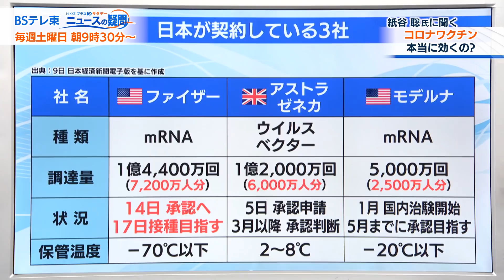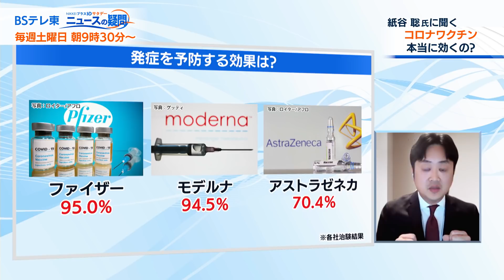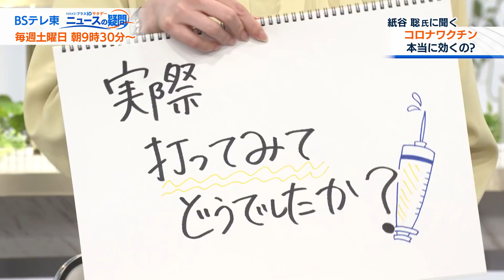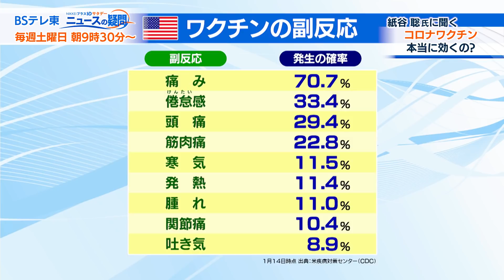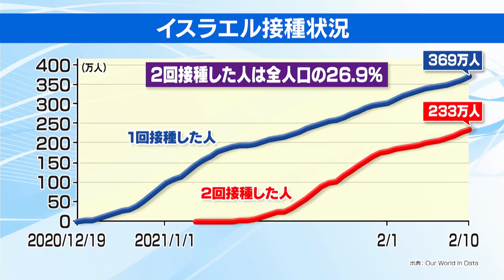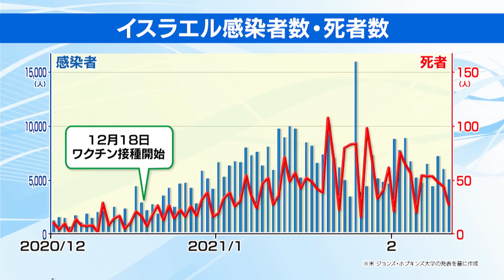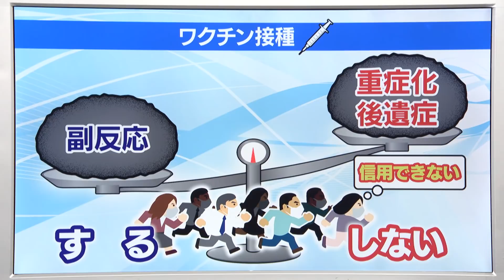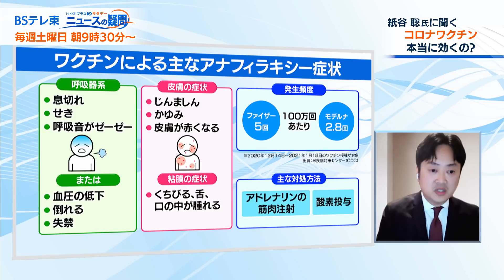コロナワクチン 本当に効くの？ 紙谷聡氏（米エモリ―大学 小児感染症科 医師）【角谷暁子の「カドが立つほど伺います」】（2021年2月16日）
テレビ東京アナウンサー・角谷曉子と日経ビジネス編集委員・山川龍雄が、世間を騒がせている時事問題をゲストに直撃する動画のシリーズ。
第14回のテーマは、「コロナワクチン　本当に効くの？」です。

アメリカ、ファイザー社のワクチンが臨床試験で有効率95％という高い効果を示したことで、感染収束への期待が高まっています。効果の持続性は？変異ウイルスにも効くのか？副反応などの影響がはっきりするまで接種は待つべきなのか？など、コロナワクチンに関する様々な疑問を、米エモリ―大学　小児感染症科　医師の紙谷聡氏に伺いました。